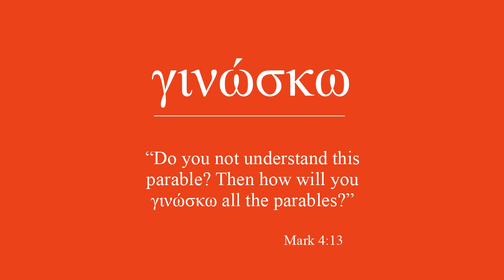43 - γινώσκω - I know; I understand - GWOTD (222)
γινώσκω, I come to know, learn, know, realize